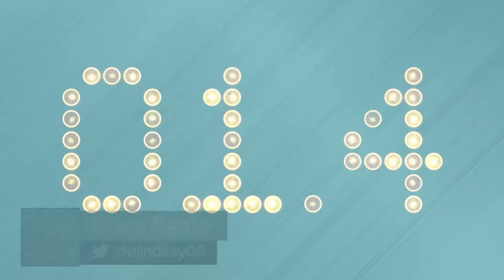Seattle Kraken played solid game, still lost to St. Louis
The playoffs are out of reach but that doesn't mean the season is a wash. Host Erica L. Ayala makes the case for more starts in net for Chris Driedger.

She also takes you to the USA Hockey press conference with Matty Beniers, Nathan Smith, men's GM John Vanbiesbrouck, and men's head coach David Quinn.

Primal Origin Oils
Primal Origin Oils – Got Beard, Get Primal!  Stop the itch and make your beard look healthy & groomed.  Check out PRIMALORIGINSOILS.COM to learn more about their full line of beard care products.